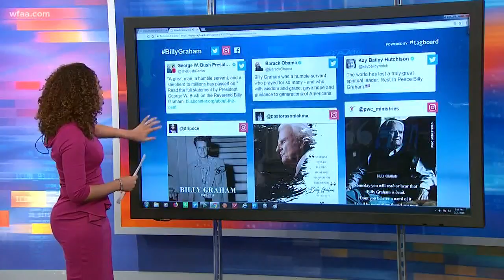Billy Graham dies at 99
Graham had strong ties to North Texas.